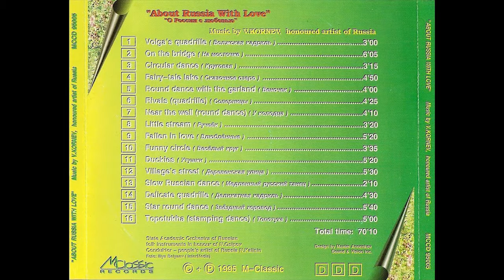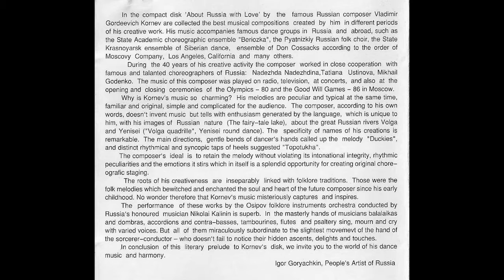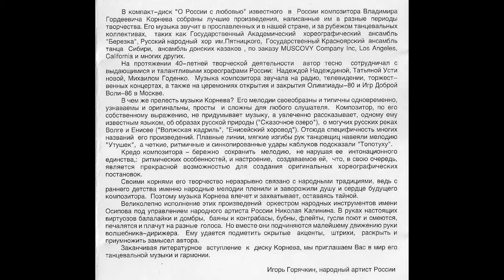The Ossipov Balalaika Orchestra - About Russia With Love | Circular Dance - Круговая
State Academic Orchestra Of Russian Folk Instruments In Honour Of N. Ossipov.

In the compact disc "About Russia with Love" by the famous Russian composer Vladimir Gordeevich Kornev are collected the best musical compositions created by him in different periods of his creative work.

Conductor – N. Kalinin
Cover – N. Chelmakova
Edited By – F. Uzbekova
Orchestra – State Academic Orchestra Of Russian Folk Instruments In Honour Of N. Ossipov
Photography By – A. Petuknov
Producer – V. Kornev
Recorded By – V. Ivanov, V. Schuster

Osipov Russian Folk Orchestra

Vladimir Gordeevich Kornev (1926 — 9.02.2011)